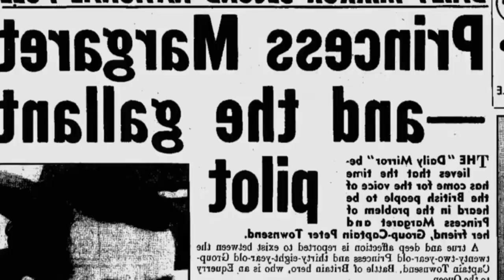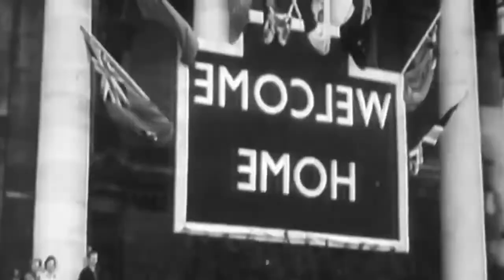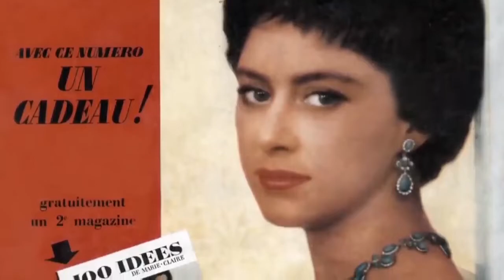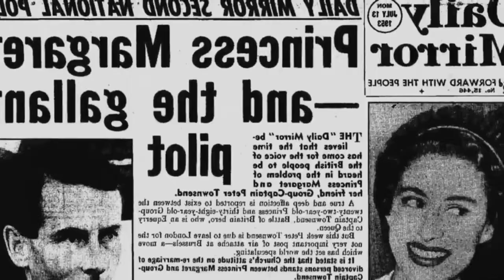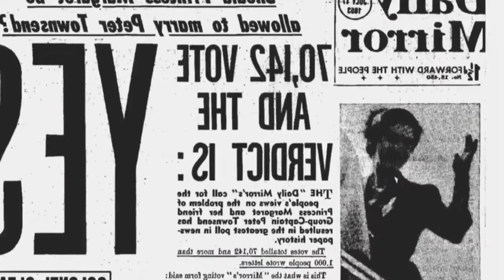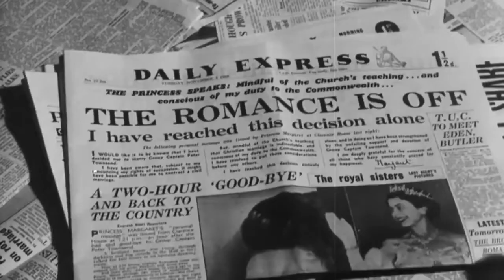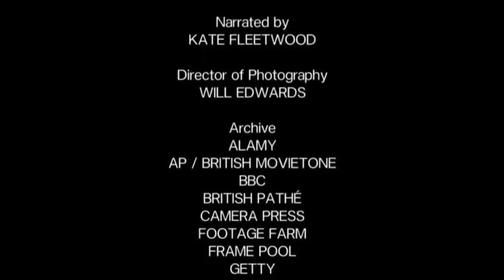Queen Elizabeth II & Princess Margaret: Sacrifice Happiness For Loyalty| British Royal Documentary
Discoveringthe relationship between the Queen and her younger sister. Princess Margaret sacrificed her happiness for her sibling and the monarchy.